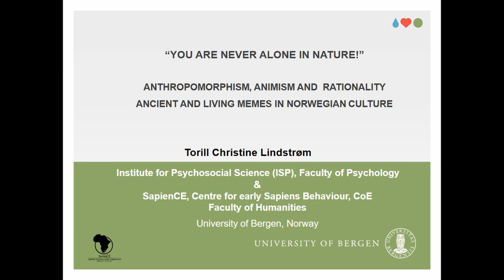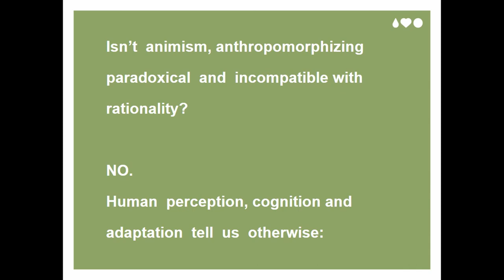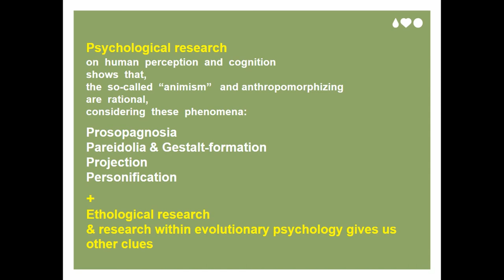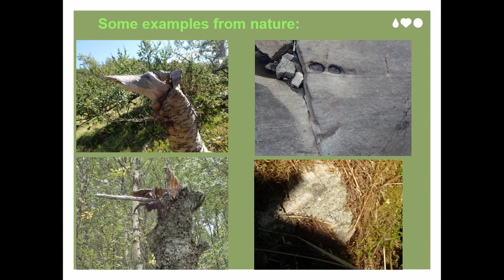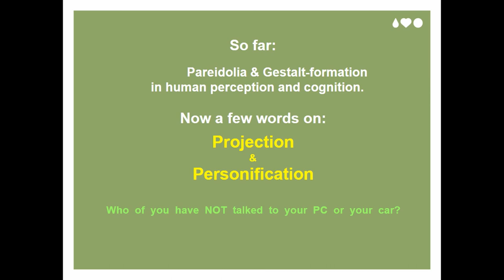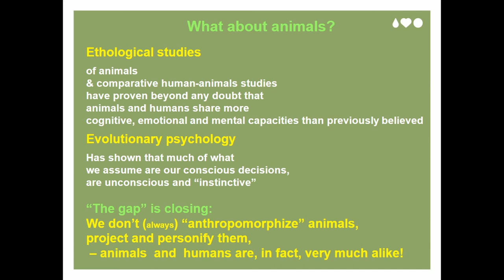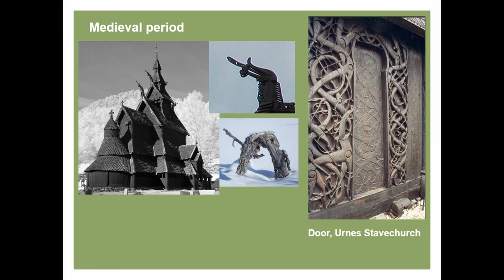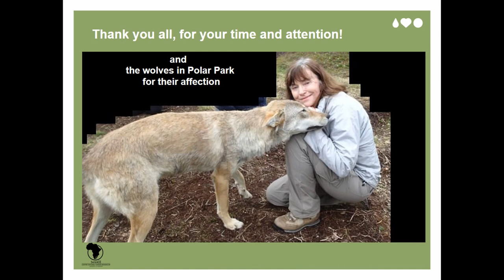“YOU ARE NEVER ALONE IN NATURE!” ANTHROPOMORPHISM, ANIMISM AND RATIONALITY ANCIENT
The philosopher and culture historian, Nina Witoszek claims that Norwegian culture, from the most ancient sources (“Edda”) until modern eco-philosophical movements and trends, is permeated with deep and persona (“animistic”) relationships with nature; yet at the same time is a culture that has strict rationality as a basic value. – These two memes, “animism” and “rationalism” may appear contradictory. Based on human perception and cognition, I will argue that they are not. – Face recognition is a fundamental humancapacity, (and prosopagnosia is a serious condition). Face-recognition underlies the common phenomenon of pareidolia (that one
“sees faces” in inanimate objects). Pareidolia, in addition to projection, is the basis for anthropomorphism and animist attitudes toinanimate objects in nature: attributing them with human traits. When it comes to animals, the situation is different. As animals and humans have many capacities and characteristics in common, “anthropomorphism” and “animism” are inaccurate term. Animals do resemble humans and do have animae. “Antropomorphism” is here more of an approximate term. – So, there are rational reasons based in human cognition, perception and experience for what we call “anthropomorphism” and “animism”. – I will present examples

from Norwegian nature and landscapes illustrating pareidolia; and I will present examples from Norwegian culture illustrating the strong animist-rationalist connection in art from the Migration period, Viking age, Medieval age, and the Twentieth century.

Author(s): Lindstrom, Torill Christine (Dept of Psychosocial Science, University of Bergen; SapienCE, Centre for early Sapiens Behaviour, CoE)